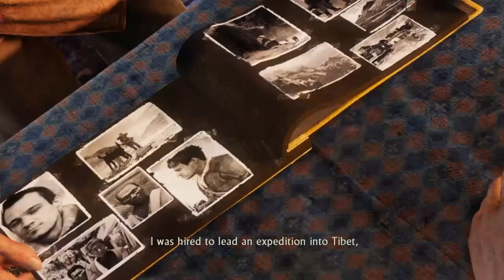Uncharted 2 Among Thieves (Episode 5)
Today we are back with Uncharted 2 Among Thieves and we are now going through the next few chapters and they are fairly exciting.